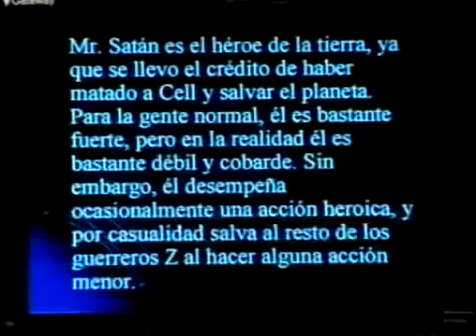Pokemon y Dragon Ball Z SATANICO PRIMERA PARTE 1